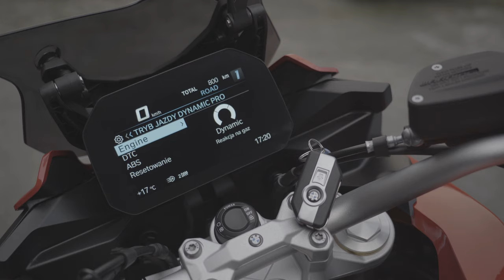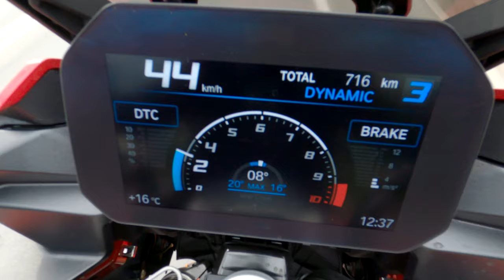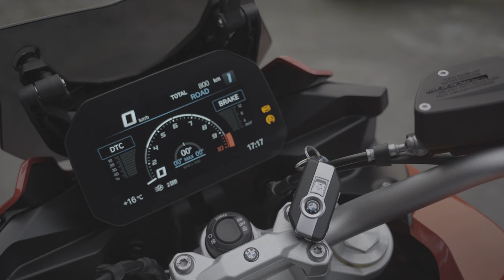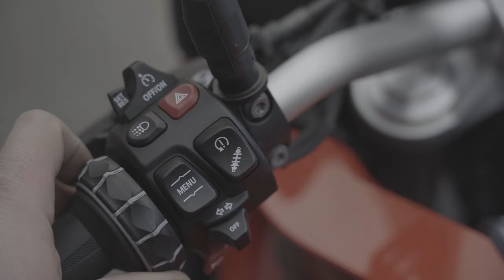BMW F900 XR - Turysta krótkiego zasięgu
Wiem ze jak zawsze za długo ;) ale tak to już u mnie jest :) w majowy weekend miałem możliwość testować BMW F900 XR. Pogoda nie sprzyjała, ale co miałem zrobić, zrobiłem, zapraszam na film :)